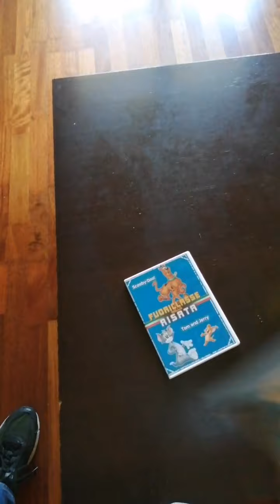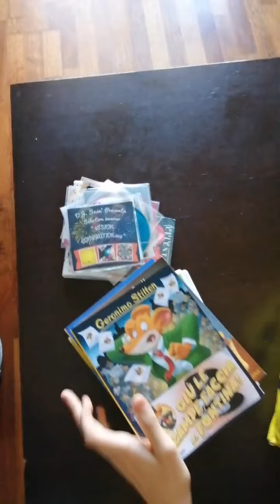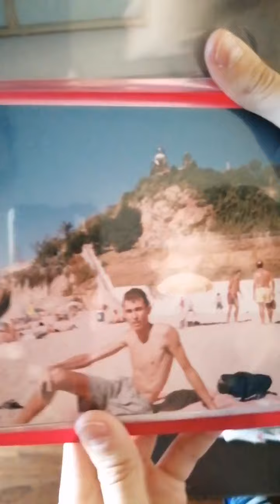ABBIAMO VINTO!!!!! VLOG N. 95